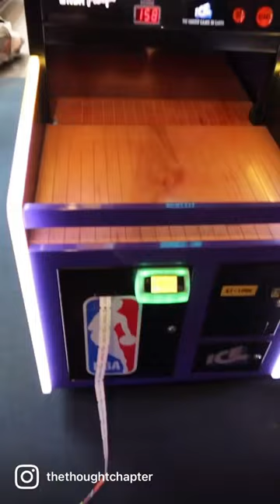Every Suburb in Melbourne Moorabbin Edition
This was the first suburb we ever explored back on Jan 20th 2021